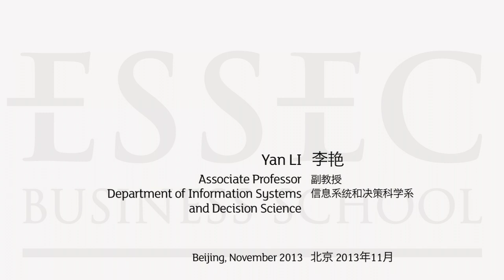ESSEC Master Class - How to Derive Business Value from Big Data? - Prof Yan Li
| Excerpts from the ESSEC Business School master class "How to Derive Business Value from Big Data?" with Professor Yan Li in Beijing, 2 November 2013, followed by an alumni Q&A.